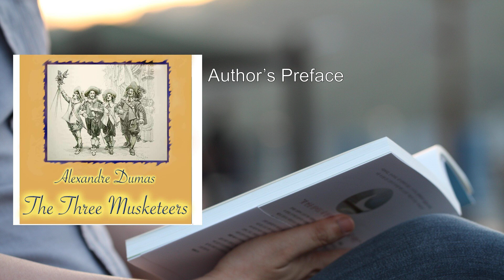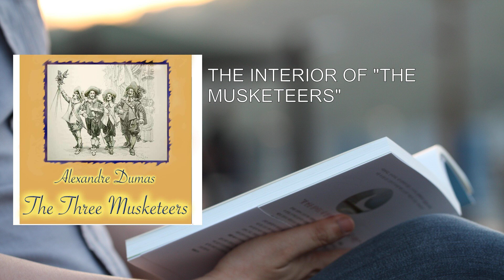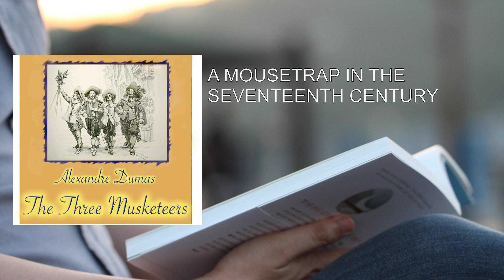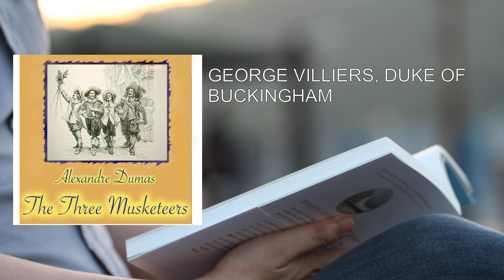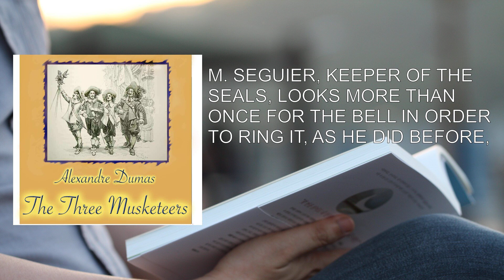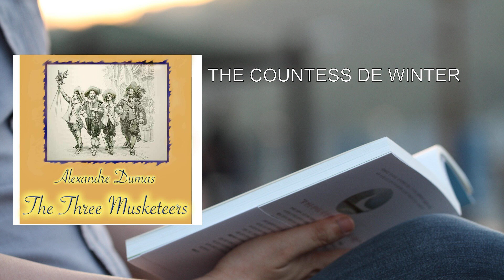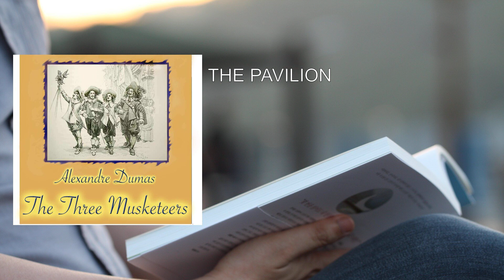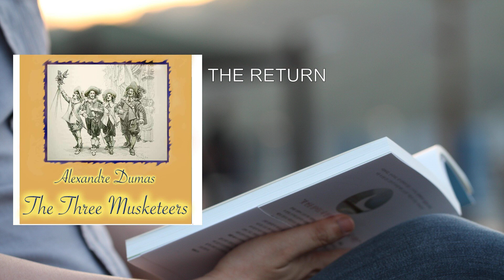Three Musketeers (1/3) 💙 By Alexandre Dumas. FULL Audiobook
Three Musketeers. By Alexandre Dumas FULL Audiobook
"The Three Musketeers" by Alexandre Dumas is a captivating historical romance that transports readers to 17th-century France. Let me provide you with a detailed summary of this swashbuckling adventure:

1. Introduction and Setting:
   - The novel is set during the reigns of French kings Louis XIII and Louis XIV.
   - Our protagonist, D'Artagnan, an ambitious young Gascon, arrives in Paris with dreams of becoming a musketeer.

2. The Three Musketeers:
   - D'Artagnan accidentally offends three musketeers: Athos, Porthos, and Aramis.
   - Each musketeer has a unique personality and history.
   - Despite their initial clash, they eventually become comrades.

3. Intrigue and Adventure:
   - The quartet embarks on daring escapades, defending honor, love, and loyalty.
   - They confront powerful enemies, including the cunning Cardinal Richelieu and the mysterious Milady de Winter.
   - Political machinations threaten the monarchy, and the musketeers find themselves entangled in dangerous plots.

4. Romance and Betrayal:
   - D'Artagnan falls for the beautiful Constance Bonacieux, but their love faces obstacles.
   - Milady, a femme fatale, manipulates events, leading to betrayal and heartache.
   - The musketeers' loyalty is tested as they navigate love, duty, and treachery.

5. Epic Duels and Heroic Feats:
   - Sword fights, secret missions, and daring rescues fill the pages.
   - The musketeers prove their mettle, defending honor and justice.
   - Their motto: "All for one, and one for all!"

6. Historical Context:
   - Dumas weaves fictional characters into real historical events.
   - France and England nearly go to war due to the Duke of Buckingham's love for Queen Anne of Austria.
   - Personal motives intersect with national affairs.

7. Themes and Questions:
   - The novel explores themes of friendship, loyalty, and sacrifice.
   - Is the pursuit of honor and adventure worthwhile, or does it lead to futility?
   - Dumas leaves readers pondering the true value of their quests.

8. Sequels and Legacy:
   - Dumas wrote two sequels: "Vingt ans apres" and "Dix ans plus tard, ou le vicomte de Bragelonne".
   - These continue the musketeers' saga but never match the success of the original.
   - Dumas's life declined, mirroring the melancholy of his Romantic adventure.

In summary, "The Three Musketeers" combines swashbuckling action, romance, and historical intrigue, leaving an indelible mark on literature. Its timeless appeal lies in its engaging characters, thrilling plot, and exploration of honor and friendship   ..
More: Three Musketeers, Alexandre Dumas, Audiobook
Adventure, France, Musketeers
d'Artagnan, Athos, Porthos
Aramis, Cardinal Richelieu, Queen Anne of Austria
George Villiers, Siege of La Rochelle, Milady de Winter

00:00:00 Author's Preface
00:06:21 THE THREE PRESENTS OF D'ARTAGNAN THE ELDER
00:45:41 THE ANTECHAMBER OF M. DE TREVILLE
01:13:05 THE AUDIENCE
01:41:04 THE SHOULDER OF ATHOS, THE BALDRIC OF PORTHOS AND THE HANDKERCHIEF OF ARAMIS
01:58:58 THE KING'S MUSKETEERS AND THE CARDINAL'S GUARDS
02:21:26 HIS MAJESTY KING LOUIS XIII
03:01:44 THE INTERIOR OF "THE MUSKETEERS"
03:24:11 CONCERNING A COURT INTRIGUE
03:45:21 D'ARTAGNAN SHOWS HIMSELF
04:02:04 A MOUSETRAP IN THE SEVENTEENTH CENTURY
04:23:12 IN WHICH THE PLOT THICKENS
05:00:37 GEORGE VILLIERS, DUKE OF BUCKINGHAM
05:22:00 MONSIEUR BONACIEUX
05:42:24 THE MAN OF MEUNG
06:04:34 MEN OF THE ROBE AND MEN OF THE SWORD
06:19:49 M. SEGUIER, KEEPER OF THE SEALS, LOOKS MORE THAN ONCE FOR THE BELL IN ORDER TO RING IT, AS HE DID BEFORE,
06:40:52 BONACIEUX AT HOME
07:05:19 LOVER AND HUSBAND
07:20:44 PLAN OF CAMPAIGN
07:36:37 THE JOURNEY
07:58:33 THE COUNTESS DE WINTER
08:20:31 THE BALLET OF LA MERLAISON
08:36:46 THE RENDEZVOUS
08:58:06 THE PAVILION
09:18:51 PORTHOS
09:55:25 ARAMIS AND HIS THESIS
10:28:42 THE WIFE OF ATHOS
11:17:08 THE RETURN